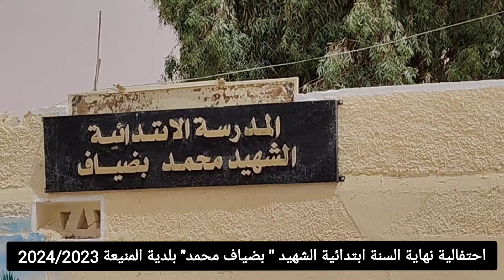احتفالية نهاية السنة ابتدائية الشهيد " محمد بضياف" اولاد عايشة بلدية المنيعة 🇩🇿 58 موسم 2024/2023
ابتدائية الشهيد " محمد بضياف " اولاد عايشة تكرم أبنائهآ
بدعوة__كريمة من السيدة/ مديرة ابتدائية " الشهيد / محمد بضياف " السيدة الفاضلة : " بلآغيث سلوى" لتنشيط وتغطية الاحتفالية كان لنا شرف دالك ✔️
🛑 في امسية الخميس 27 جوان 2024 شهدت ابتدائية " محمد بضياف" بلدية المنيعة إحتفالية رآئعة بمناسبة نهاية السنة الدراسية موسم 2024/2023 لتكريم _المتفوقين للسنة الخامسة حيث حضر الاحتفالية كوكبة من المعلمين والضيوف الكرام وكذا اولياء التلاميذ من أمهآت و ابآء لحضور هاته المناسبة الطيبة .
_ هذا وشهدت المناسبة تكريم المتفوقين الناجحين والمنتقلين إلى التعليم المتوسط بشهادات وهديآ🎉🎊 وتخلل الحفل مسرحياات وملحمات وأناشيد عن الوطن و الجريحة فلسطين .
فيما شهد الحفل تنظيما رائعا ومحكما والذي كان بفضل جهود السيدة المديرة و الطاقم الإداري والتربوي لهاته المؤسسة /